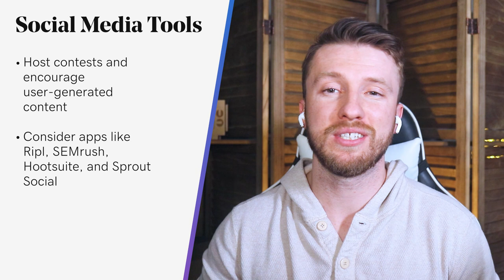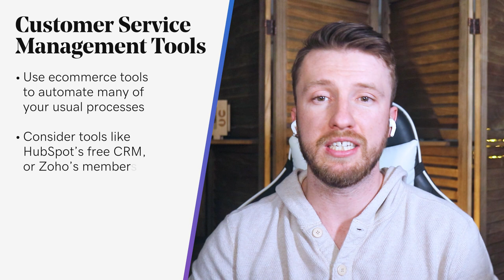Essential Tools to Grow Your eCommerce Business | The Journey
If you currently don’t have an online presence, this could be the right time to get yourself established. And if you’ve already set up an ecommerce site, you might want to optimize the service you offer your buyers.

Depending on where your business is now, that may mean investing in some essential tools for your ecommerce business. Regardless of the size of your enterprise, using some tools for your ecommerce company is vital to your ongoing success.

0:07 Essential tools to grow your ecommerce business
0:57 Ecommerce strategy personalization
2:58 Newsletter management
4:04 Analytics and inventory trackers
5:06 Social media tools
6:02 Customer service management tools

What are the essential tools needed to grow your ecommerce business?

Personalization of your ecommerce strategy
While some online stores attempt to compete on price, this doesn’t always make financial sense. But if you really want to stand out, one way to do this is through personalization.

Newsletter management
If you don’t use a newsletter to reach out to your customers, perhaps it’s time you should. While there are plenty of other marketing methods available, research demonstrates that most consumers want promotional emails from the brands they buy from.

Not only that, but there’s enough research out there to show email newsletters can be more effective than social media. And you can tailor them to individual customers to bolster your conversions.

Analytics and inventory trackers
If you want to better understand consumer behavior, then you’ll need to do some digging into your data. This is one approach many companies are turning to enhance both their online and offline success.

Social media enables you to engage with customers and manage queries. You can use it to send out promotional offers, like pre-orders or sales. It also allows customers to share their recent buys with their followers. Additionally, you can Develop targeted, efficient campaigns to reach a wider audience.

However, not every ecommerce owner has the resources to take on a full-time social media manager. This is where some essential tech tools can prove invaluable.
There’s no getting away from it: good consumer relations are essential to your growth. With ecommerce tools, you can automate many of your usual processes and optimize service levels.

As a small to medium-sized business, you can’t always be there for your customers. But you can use ecommerce tech to automate many of your usual processes and optimize service levels.
The shift to ecommerce shows no signs of slowing down, and global events have pushed even more consumers toward online shopping.

 Many experts state that once consumers have changed their shopping habits, they’re not likely to go back to their old ways of buying. Therefore, if you haven’t yet made the move to ecommerce, or if your store is lacking the tools you need to make it a success, now might be a good time to optimize your online offerings.

You can do this by introducing some essential tools for your ecommerce business. This will let you better manage customer service, identify new trends, maximize your marketing efforts, and reach a wider group of consumers.